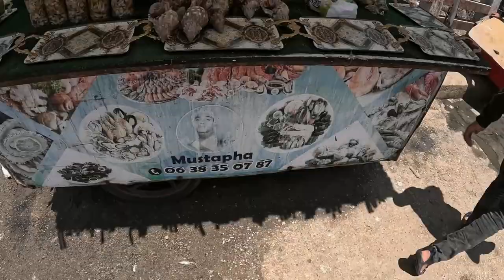Essaouira Unveiled: Discover Morocco's Coastal Jewel and 'Game of Thrones' Icon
Embark on a journey to Essaouira, Morocco's enchanting coastal city, where history and culture meet the sea. Experience the daily life of local fishermen, explore the vibrant fish market, and marvel at historic landmarks like 'Bab El Marsa' and 'Sqala du Port d'Essaouira'. Relax on tranquil beaches and wander through the medina's labyrinth of artisanal craftsmanship. Savor the rich culinary heritage and enjoy panoramic views from the sea-facing fort. Essaouira, also known as the filming location for 'Game of Thrones' Astapor, offers a unique blend of natural beauty and cinematic history. Join us in uncovering the hidden gems of this Moroccan coastal dream.